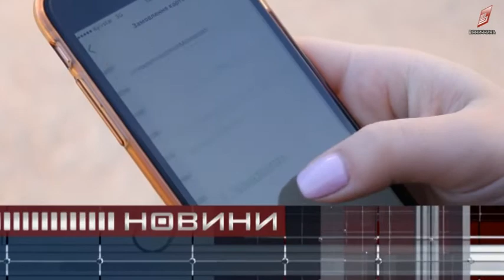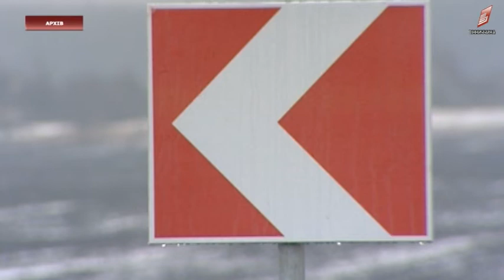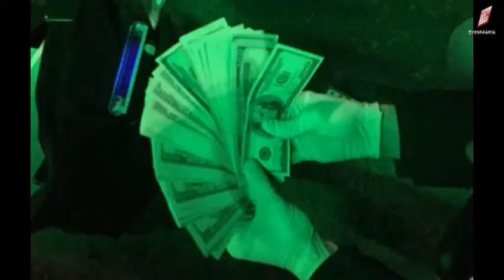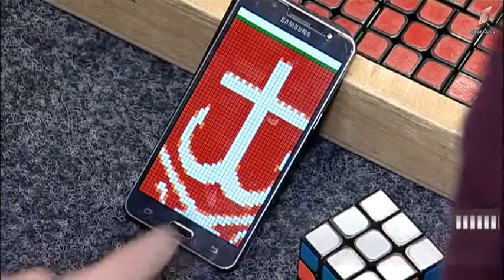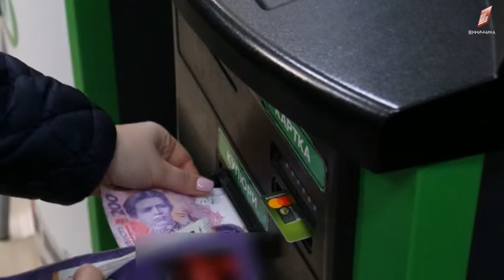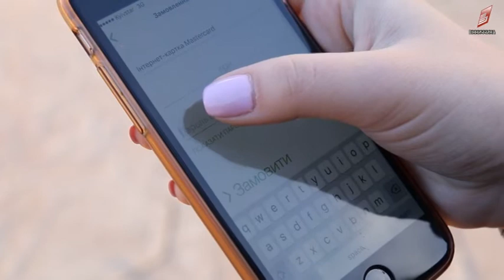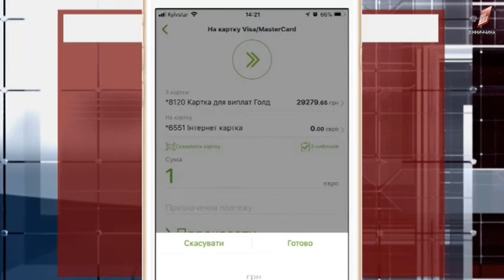Новини 07 02 2019